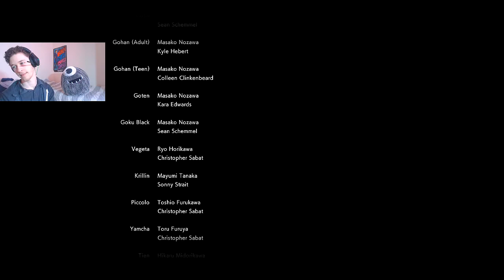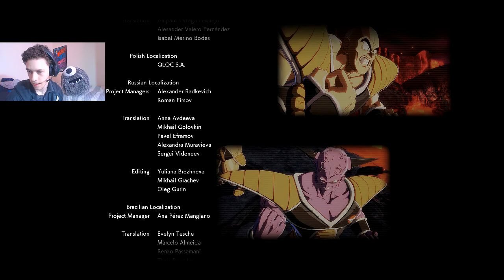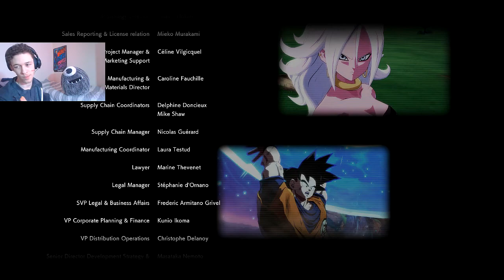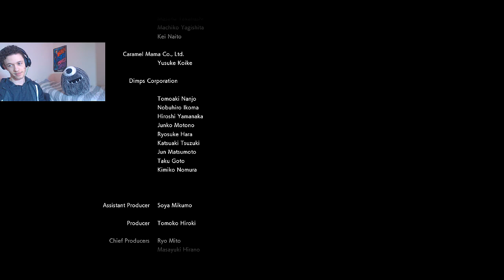"BEAUTIFUL HEARFTFELT FINALE!" | Dragon Ball FighterZ Story Mode [Blind Let's Play] - #15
I sincrerely thank you for joining me throughout and I hope you had fun!

- Ongoing Projects! -